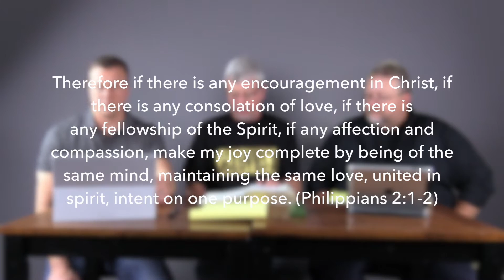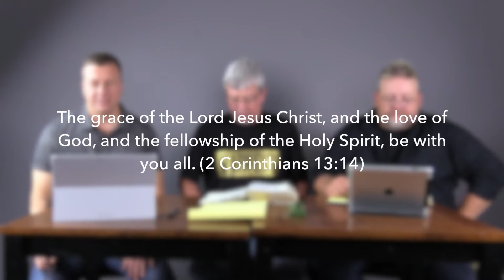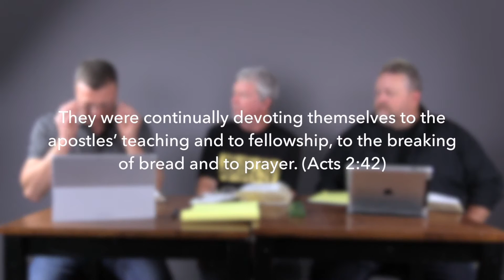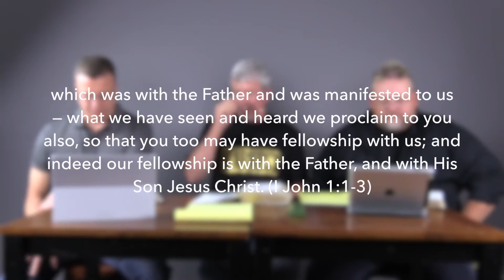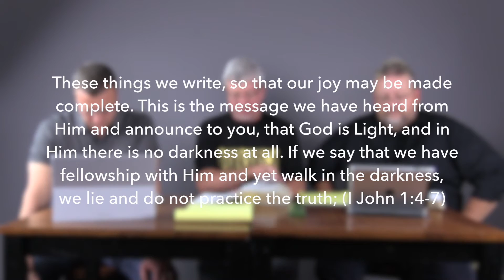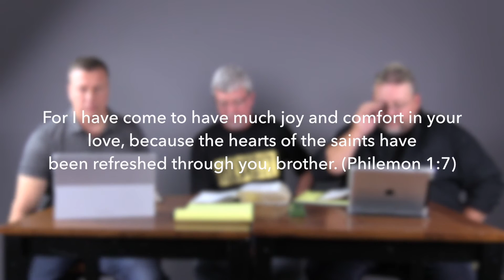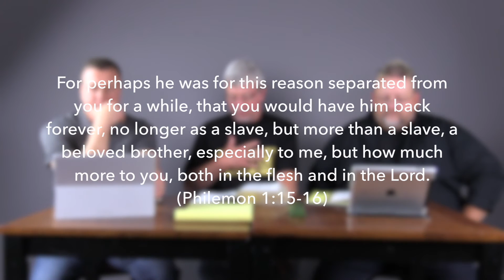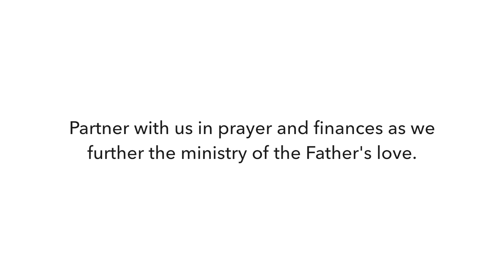Identity Series: What Is Koinonia?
Randy Strombeck, Steve Burris and Mark Durniak walk us through the a scriptural and experiential discussion in answer to “what is Koinonia?”, opening up insight to the atmosphere of the Father’s family and how it impacts identity and culture in the church.